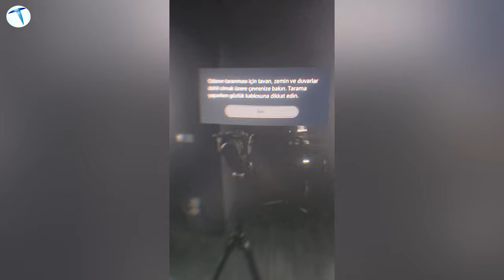PlayStation VR2 incelemesi! Beni bu dünyada bırakın!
Sony'nin PlayStation 5 için satışa sunduğu PS VR2'yi mercek altına alıyoruz. Sony'nin yeni nesil sanal gerçeklik gözlüğü bizlere neler vaat ediyor?

Eğer cihaz hakkında kafanıza takılan birşey olursa yorumlar kısmında bizlerle paylaşabilirsiniz.